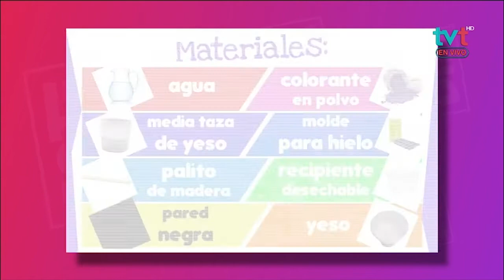¿Cómo hacer gises caseros?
Los gises pueden entretener mucho a los niños y niñas, además sirven para aprender y jugar. Es un producto que puede hacerse de forma casera fácilmente, EsteDía el "Papagayo en Casa" nos enseña como.